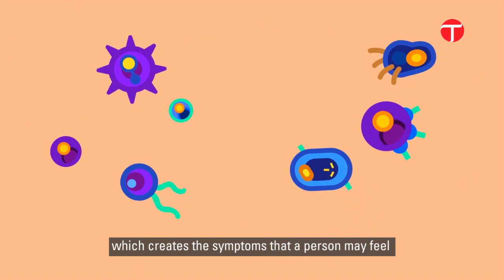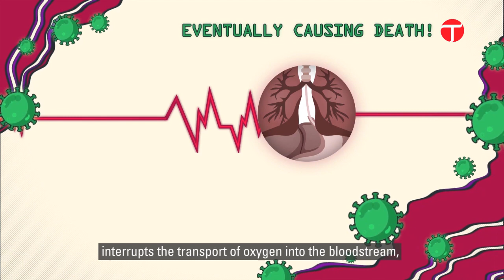What actually happens after you contract COVID-19?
Cases of the novel coronavirus have been increasing since the past few weeks. So far, there have been over 28,000 deaths worldwide. Schools, universities and many other institutions have been temporarily shut down and countries have also gone into lockdown, suspending travel. While people across the world are taking precautionary measures and practicing social distancing, not many are aware of what happens if and when you contract the COVID-19. Watch this video to know what happens when the virus enters the body.
Presenter: Abdul Majid Awan
Produced and Scripted by Shaheera Anwar
Cameraman and Sound: Samad
Production Assistants: Sitara Arshad, Muhammad Danish Khan
Design, Animation and Music: Express Group Creative Department